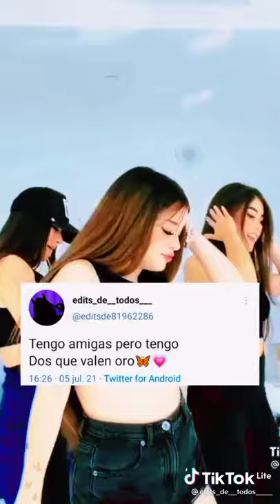20 de julio de 2021